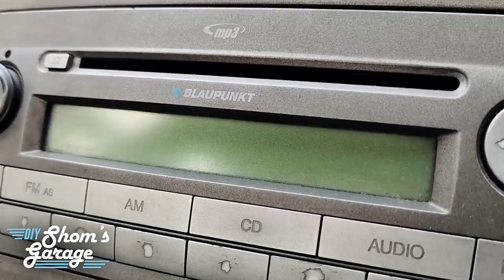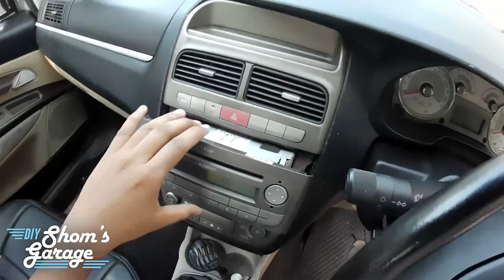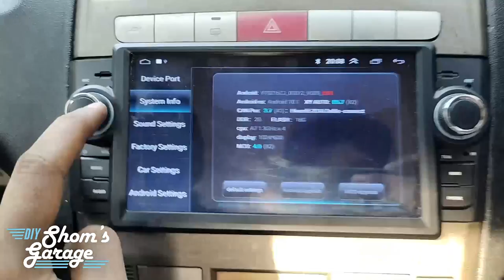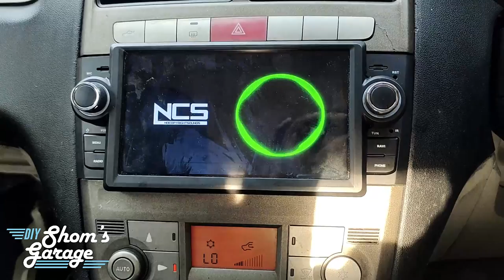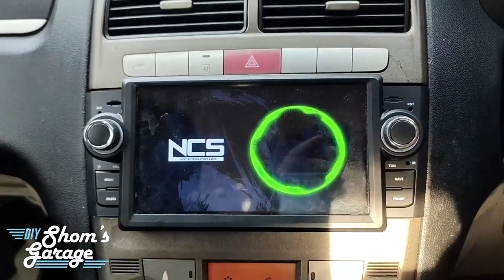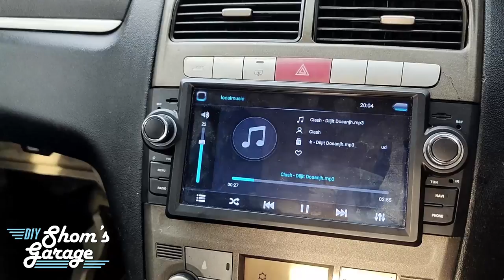Fiat Linea - Android Stereo | Installation and Review | Linea Punto Android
In this video i will change the old outdated stereo in my 2009 Fiat Linea Emotion Pk with a modern android stereo from DAPS Care.